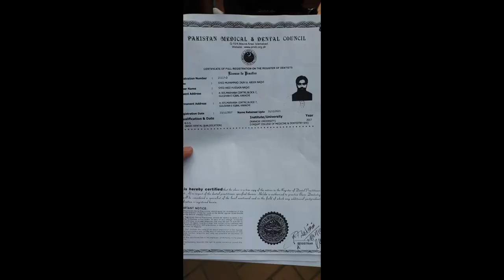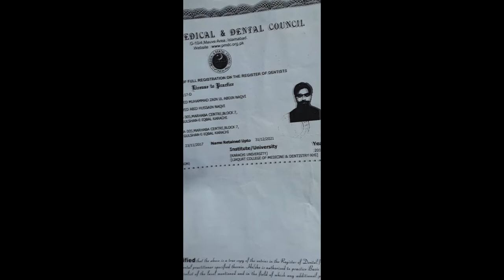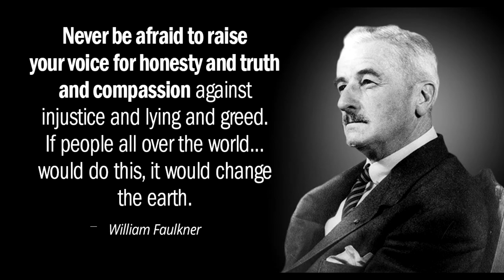Justice for Dr.Zain Naqvi HpLog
Ps sadder police arrested one of our colleague Dr.Zain Naqvi and lodged as FIR against him. He was harassed by the Ps sadder police. On inquiry when documents and degree was shown they called it fake. I strongly condemn this shameful act of sadder police.

Speak up before you're next. Police has no jurisdiction over questioning the authenticity of a Doctor's degree and demanding proof , that's for PMDC to decide.